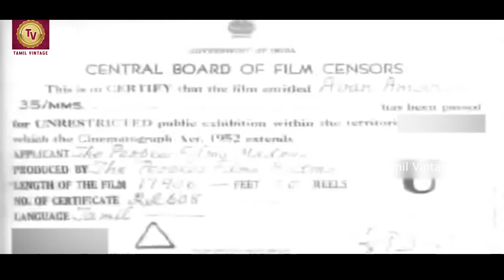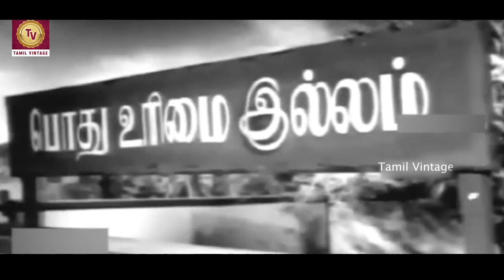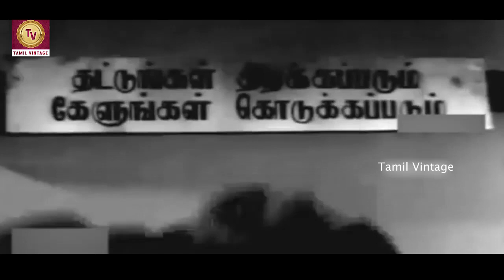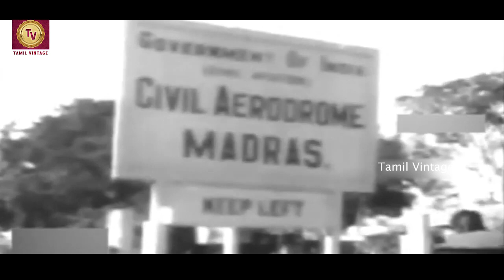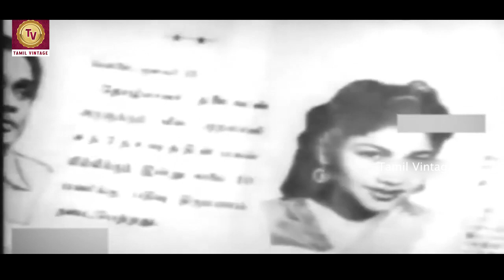Avan Amaran - 1958 l Super Hit Tamil Vintage Full Movie l K. R. Ramasamy , P. Kannamba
Watch AvanAmaran1958 , Classic Movie.
Starring :- K. R. Ramasamy , P. Kannamba ,. Rajasulochana  , T. S. Balaiah.
Director :- S. Balachander
Producer :- Nagercoil S. Nagarajan
Written :- Nagercoil S. Nagarajan
Cinematography :- Nemai Ghosh
Actor :- K. R. Ramasamy , P. Kannamba ,. Rajasulochana  , T. S. Balaiah.

Synopsis :- Avan Amaran (transl. He is immortal) is a 1958 Indian Tamil language film produced and written by Nagercoil S. Nagarajan, and directed by S. Balachander. The film stars K. R. Ramasamy, P. Kannamba, Rajasulochana and T. S. Balaiah. It was released on 23 May 1958.Avan Amaran was produced and written by Nagercoil S. Nagarajan under People's Films, and directed by S. Balachander shot at the Newtone, Paramount, and Revathi studios in Chennai.The scene where labourers protest on a bridge was shot at a bridge near Fort St. George, Madras (now Chennai).Cinematography was handled by Nemai Gho